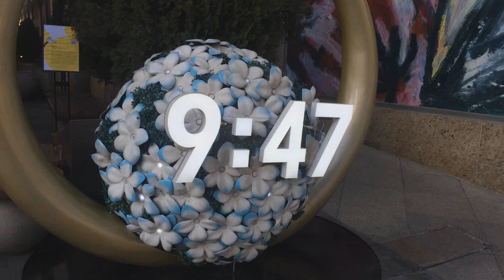롯데백화점 본점, 미키마우스 90주년 기념해 ‘미키 인 서울전’